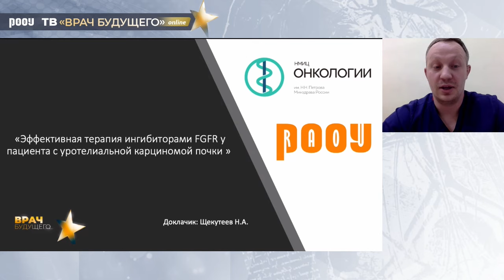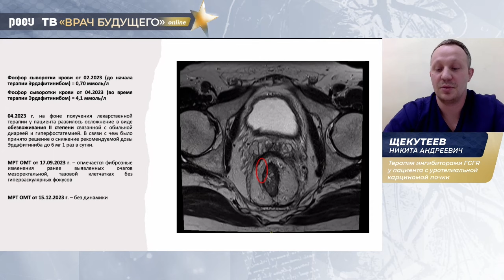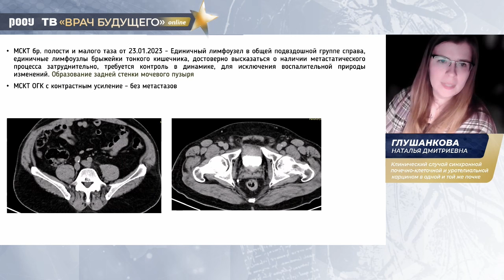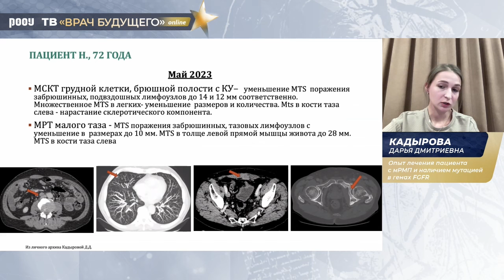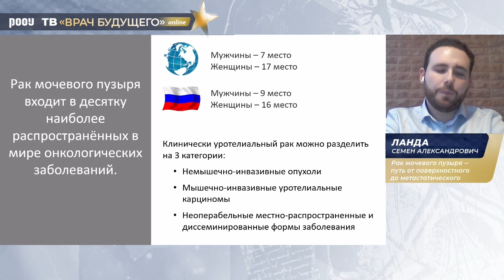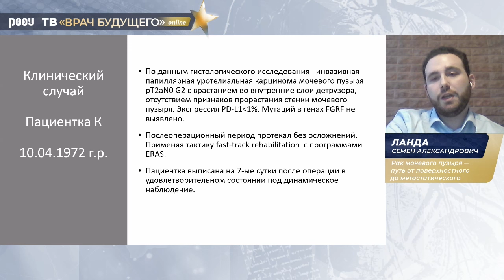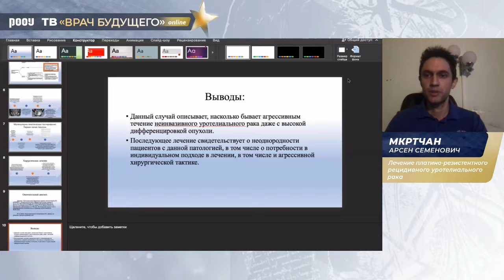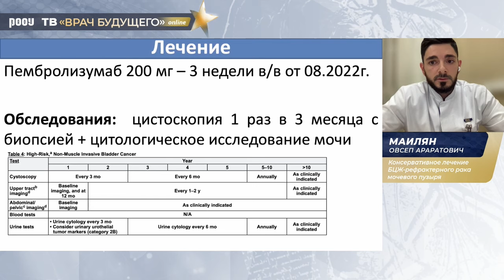Tumor Board «Врач будущего 2024». Новообразования мочевого пузыря.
31 января состоялся Tumor Board, в котором были обсуждены клинические случаи финалистов программы «Врач будущего 2024». Под председательством Ревы С. А. и Шевчук И. М. для экспертного обсуждения были представлены кейсы по опухолям мочевого пузыря.

Отобранные кейсы получили наивысшую профессиональную оценку, но так же высоко было отмечено и качество оформления материалов.

✅ Председатели:

👨‍⚕️ Рева Сергей Александрович, д.м.н., онколог-уролог, заведующий отделением онкоурологии, "Первый Санкт-Петербургский государственный медицинский университет им. акад. И.П. Павлова" Минздрава РФ, г. Санкт-Петербург

👨‍⚕️ Шевчук Ирина Мусаевна, к.м.н., онколог, химиотерапевт, ведущий научный сотрудник отдела онкоурологии, НИИ урологии и интервенционной радиологии им. Н. А. Лопаткина – филиал ФГБУ “НМИЦ радиологии” Минздрава РФ, доцент кафедры онкологии ФГБОУ ВО «Росбиотех», г. Москва

✅ Финалисты:

👨‍⚕️ Кадырова Дарья Дмитриевна, уролог, онколог, отделение онкоурогинекологии, КГБУЗ “Красноярский краевой клинический онкологический диспансер им. А.И. Крыжановского”, г. Красноярск

👨‍⚕️ Щекутеев Никита Андреевич, врач-онколог онкоурологического отделения, аспирант кафедры общей онкологии и урологии, ФГБУ “НМИЦ онкологии им. Н. Н. Петрова”, г. Санкт-Петербург

👨‍⚕️ Глушанкова Наталья Дмитриевна, врач-онколог, ГАУЗ “Челябинский областной клинический центр онкологии и ядерной медицины”, г. Челябинск

👨‍⚕️ Ланда Семен Александрович, врач-уролог, урологического отделения № 1, ГОБУЗ “Мурманская областная клиническая больница им. П.А. Баяндина”, г. Мурманск

👨‍⚕️ Мкртчан Арсен Семенович, онколог, уролог, “Первый Санкт-Петербургский государственный медицинский университет им. акад. И.П. Павлова” Минздрава РФ, г. Санкт-Петербург

👨‍⚕️ Маилян Овсеп Араратович, врач-уролог, отделение урологии, МНИОИ им. П. А. Герцена – филиала ФГБУ “НМИЦ радиологии” Минздрава РФ, г. Москва